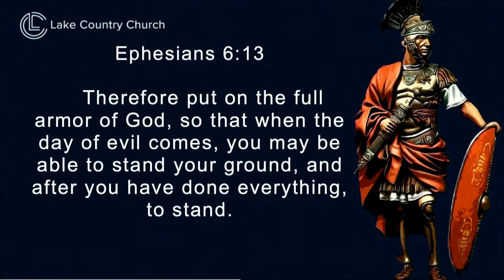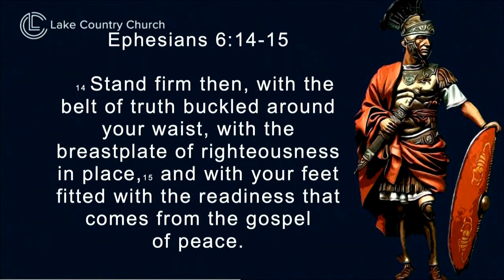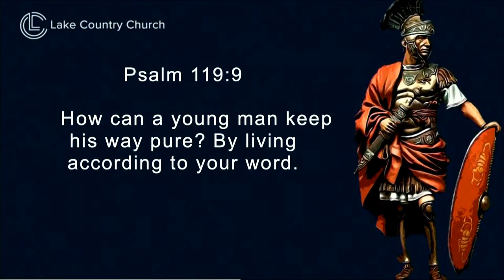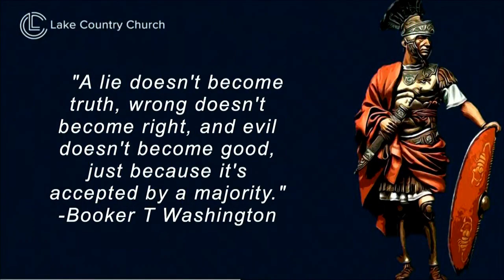Belt of Truth sermon2 1-Pastor Scott Crenshaw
In the armor of God that helmet stands out.  That breastplate, the shield; wow!  But what holds them all together?  The Belt.  The belt holds the pieces together.  Truth does that.  In fact; when Paul talks about the armor of God he starts with the belt of truth.  Now more than ever we need truth.  Politicians, labs, school throw out lies, half truths or what they think is truth.  How do we know where real truth lies?  What a working definition of truth?  And what are the biggest challenges to truth?  So glad you asked; join in as we look at the Belt of Truth; GET THE BELT!